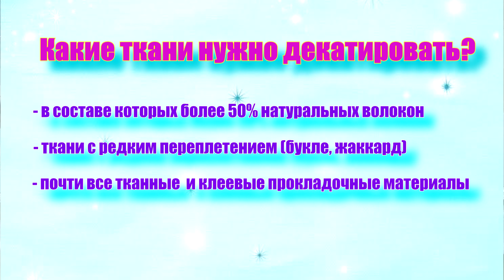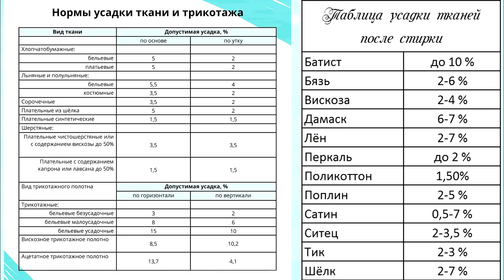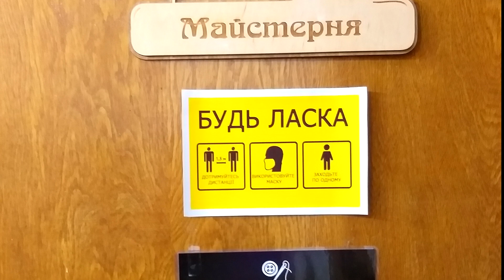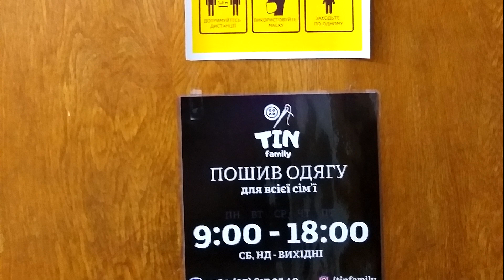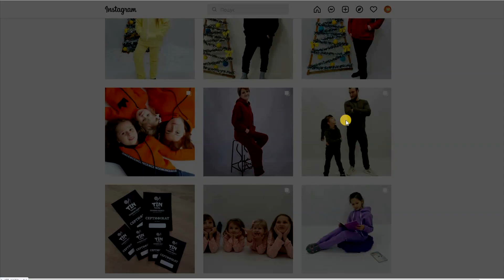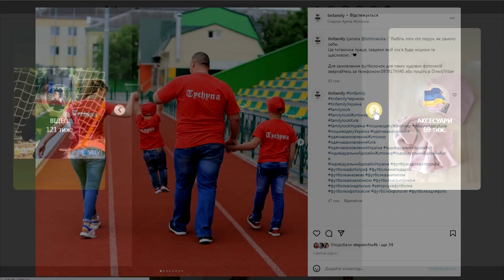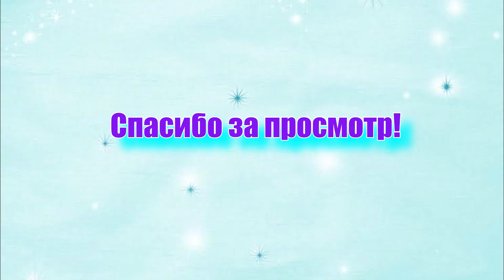Как декатировать ткани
Итак, Вы уже выбрали ткани для будущего изделия, но не спешите их разрезать, кроить.
Сначала подготовим ткань, т.е. мы её продекатируем!
Декатировка - влажно-тепловая деликатная обработка ткани для её усадки перед раскроем.
Чтобы в результате получить 100% качественный продукт, все нужно делать по правилам! Подготовка - очень важный этап при создании чего бы то ни было.

Покажу процесс в домашних условиях , а еще,  приглашаю вас  в уютное ателье нашего маленького городка!